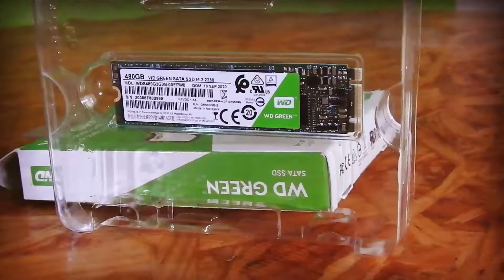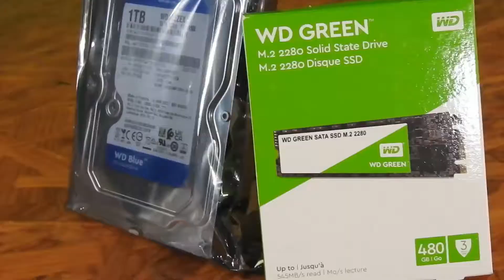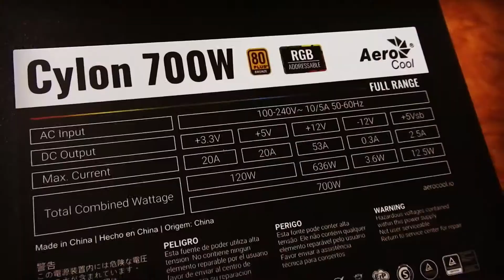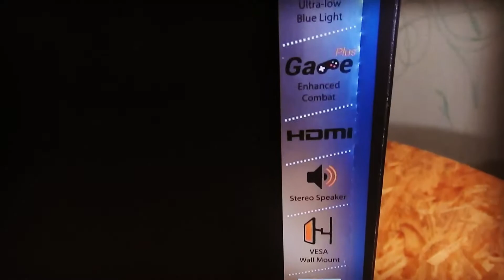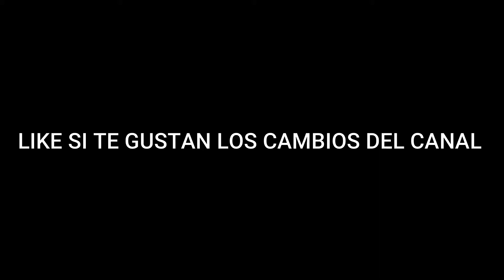PC GAMER, PRIMER ENVIO, ME ESTAFARAN!!! (CIBER PUERTA)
Hola a todos hoy al fin ha llegado el primer envió para armar mi nueva PC GAMER, espero y les guste y ya saben si es así dejen su buen like y suscríbanse muchas gracias